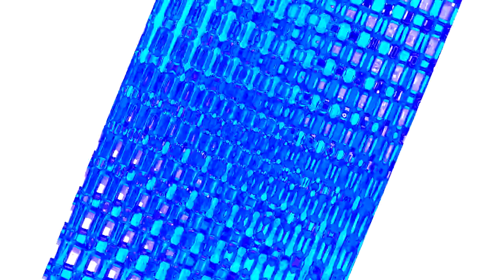are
MURDER DRONES ‼️